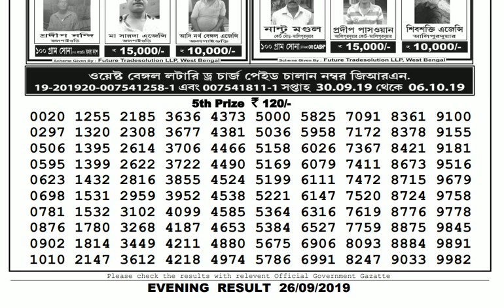Lottery Live I Lottery Results I Sombad Lottery 11.55am 04.00pm 08.00pm gdn